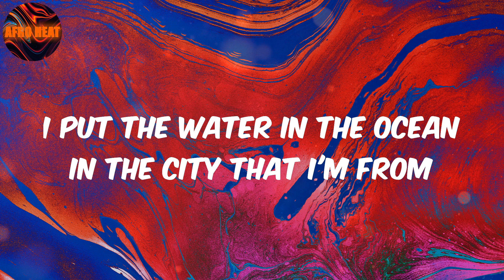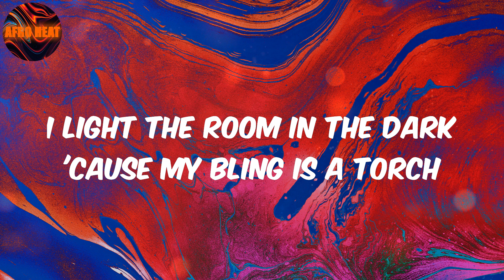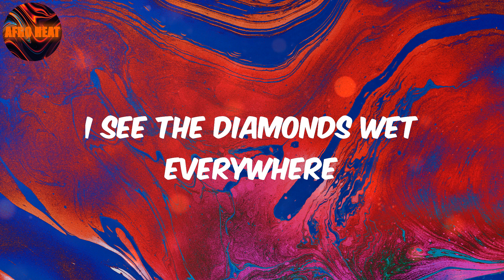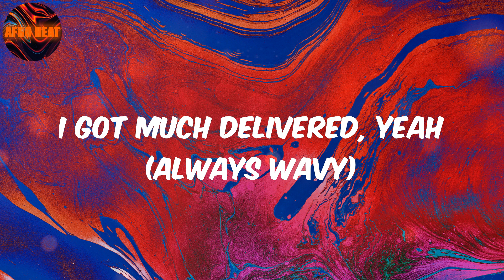Fashion Killer (Lyrics) Ayra Starr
Lyrics:
You no don't
You no don't
London
You no
Yeah
My denim faded, but I rock it like a baby in a cot
I put the water in the ocean in the city that I'm from
I light the room in the dark 'cause my bling is a torch
I watched fashion die today in the mirror that I saw
Oh-oh
Shebi na to ball, we go ball
Flex to the dawn
I go settle the funds
No return
And when I enter the club
No dey my front
'Cause me I get the gun o
No dey do me wrong
Oh, I'm a fashion killa, yeah
I got much delivered, yeah
When I pass, you shiver, yeah
And my ass got thicker, yeah
I'm a fashion killa, yeah
When I pass, you shiver
And my ass got thicker
Image
Picture a chandelier on my head
I see the diamonds wet everywhere
I know you see me drenched in finesse
In finesse
Oh, reason
Think of it, a brown shirt and no ribbon
Diamonds awaken every time I need it
Babushka on everything, my allegiance
My allegiance
Oh, I'm a fashion killa, yeah (Fashion girl)
I got much delivered, yeah (Always wavy)
When I pass, you shiver, yeah (Fashion girl)
And my ass got thicker, yeah (Never changing)
I'm a fashion killa, yeah (Fashion girl)
When I pass, you shiver (Fashion girl)
And my ass got thicker (Never changing)
Fashion girl